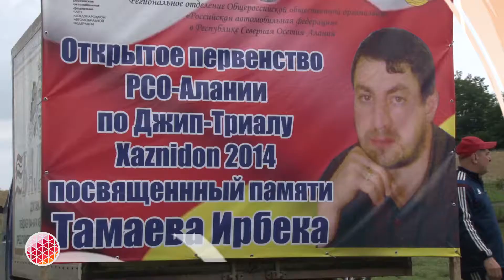Обзор дня за 20 июня